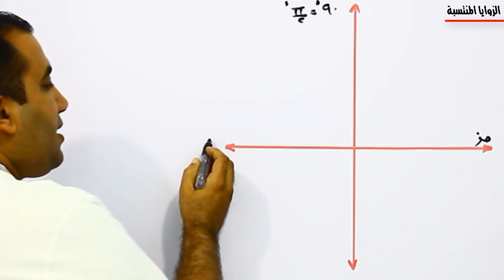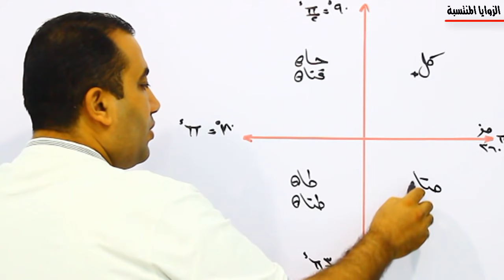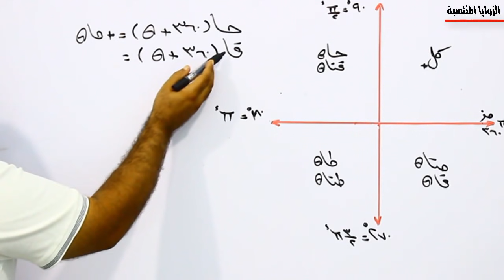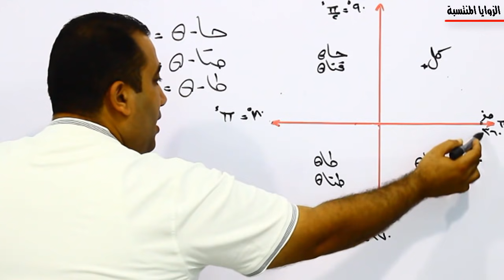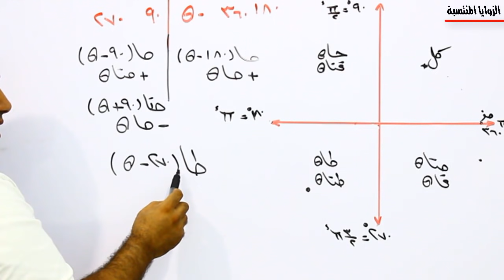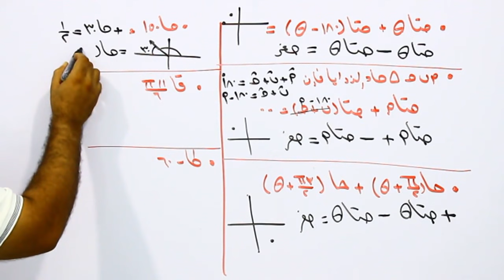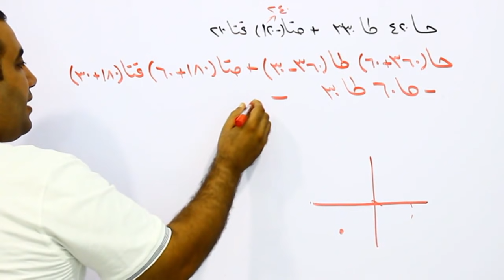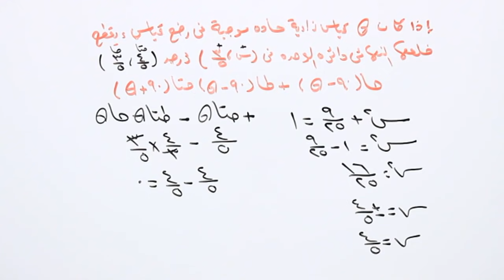الزوايا المنتسبة ( الجزء الاول- حساب مثلثات - الترم الاول - اولى ثانوى )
رياضيات الصف الاول الثانوى الترم الاول درس الزوايا المنتسبة يتم تجزيئة على ثلاث اجزاء
اليوم هو الجزء الاول نشرح فية مفهوم الزاويتان المنتسبتان